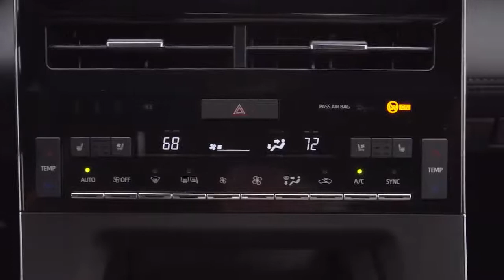Toyota Avalon 2019 Exterior & Interior